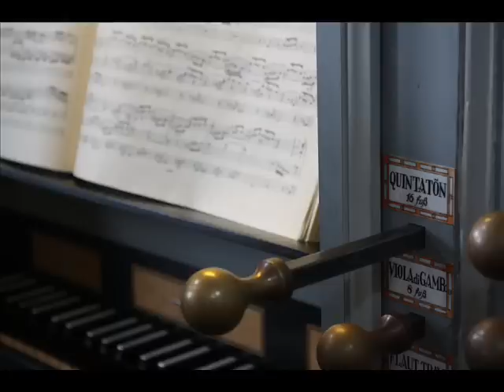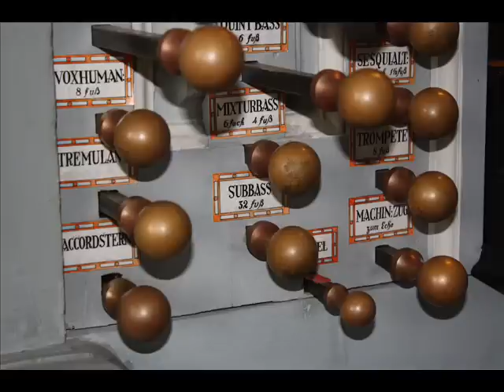Georg Böhm: Praeludium in C - Balazs Szabo - Ansbach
Balázs Szabó plays

Georg Böhm: Praeludium in C

Wiegleb Organ (1739) - reconstructed by Reil (2007)
Ansbach, St. Gumbertus